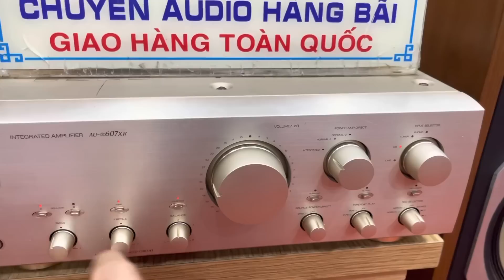Có bác nào nghiện nghe nhạc như em ko? Báo giá Loa Hpm 100 bản 200w xuất mỹ 22 triệu